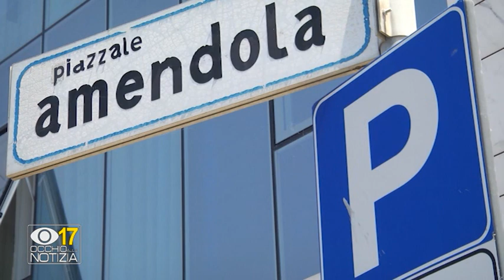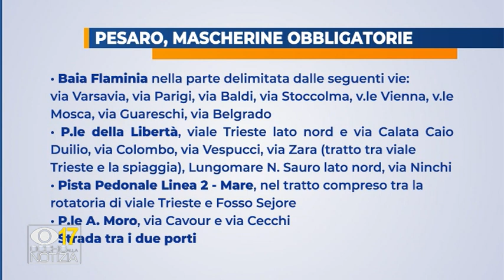Occhio alla Notizia 26 giugno 2020